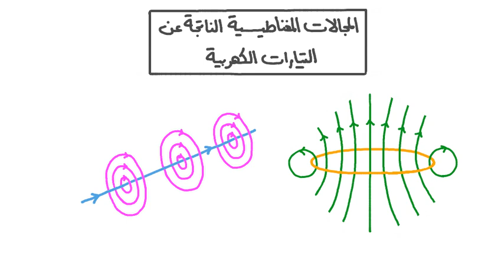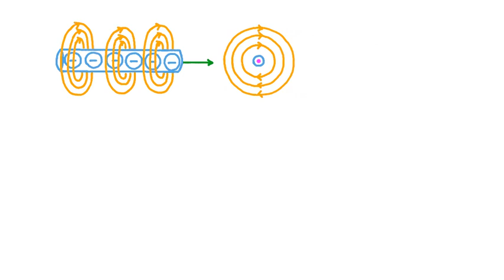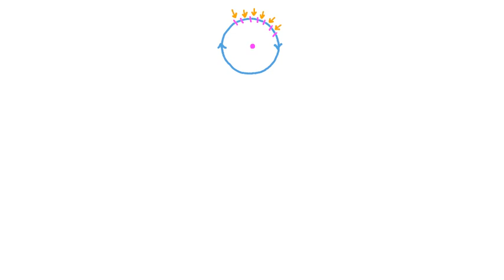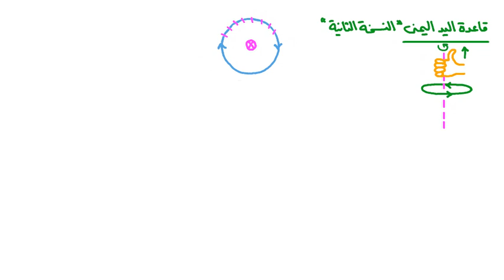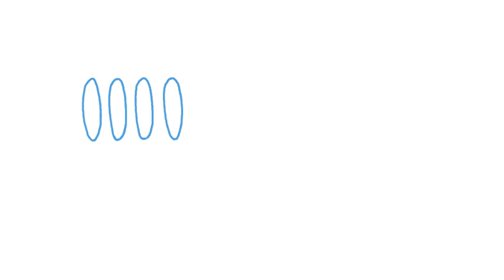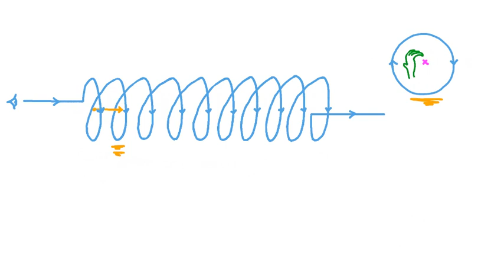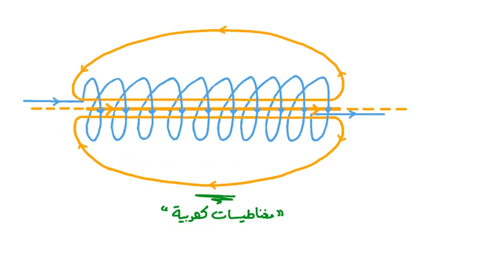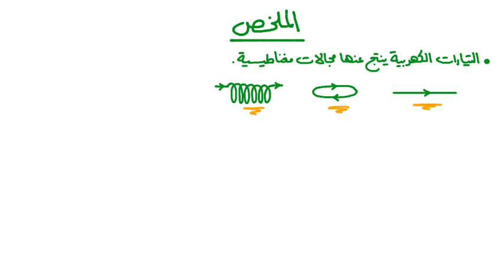المجاﻻت المغناطيسية الناتجة عن التيارات الكهربية - فيزيا الفصل التانى تالتة ثانوى - نجوى ليمتد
معاينة
4:22:12
الفصل الثاني كله في ٤ ساعات (مراجعه ليلة امتحان الفصل الثاني ...
YouTube · الدكتور في الفيزياء
30‏/12‏/2021

معاينة
2:04:11
الفصل الثاني - محاضرة ١ -الفيض المغناطيسي والسلك المستقيم ...
YouTube · Physics Society
11‏/11‏/2021

معاينة
1:31:31
الفصل الثاني - 1 - 2021 - الدرس الاول الفيض والسلك المستقيم ...
YouTube · Physics Society
05‏/12‏/2020

معاينة
1:53:53
الفصل الثاني - محاضرة ٣ - الملف الدائري و اللولبي - فيزياء ٣ ...
YouTube · Physics Society
25‏/11‏/2021
عرض الكل

المذكرة تشمل شر ومراجعة على الفصل الثاني من مادة الفيزياء للصف الثالث الثانوي 2023 –التاثير المغناطيسي للتيار المتردد. جميع الاسئلة الموجودة في مراجعة الفصل ...

طلاب الصف الثالث الثانوى للعام الدراسي 2022 نقدم لكم مذكرة شرح الفصل الثانى فى مادة الفيزياء بالعامية للصف الثالث الثانوى 2020 وهى تحتوي علي شرح منهج ...

ملخص فيزياء تالته ثانوي pdf 2022 قوانين بطريقة بسيطة ... › الثانوية العامة
١٦‏/٠٢‏/٢٠٢٢ — تلخيص الفصل الأول قوانين · ملخص الفصل الثانى فيزياء تالته ثانوي 2022 · ملخص الفصل الثالث فيزياء تالته ثانوي 2022 · ملخص الفصل الرابع فيزياء تالته ...

وفى منشور ملخص الفصل الثاني فيزياء للصف الثالث الثانوي 2022 أ/ مؤمن الإمام تم الشرح بطريقة منظمة ومنسقة موضوعات و تعريفات وافكار مرتبة لمساعدتك علي المذاكرة ...

مراجعة ( الفصل الثاني ) في الفيزياء الصف الثالث الثانوى › explains › explain_view_class
اعزائنا طلاب الصف الثالث الثانوى اعد لكم سنتر الغريب شرح بعنوان مراجعة ( الفصل الثاني ) في الفيزياء الصف الثالث الثانوى الترمين 2019 تحتوي علي شرح منهج ...

ملخص الفصل الثاني فيزياء 3 ثانوي مستر سمير لبيب › الثالث الثانوى
٢٩‏/٠٤‏/٢٠٢٠ — مراجعة مميزة وكاملة لمستر سمير لبيب ، مراجعة الفصل الثاني فيزياء تالتة ثانوى مراجعة متوقعة لن يخرج عنها امتحان فيزياء الثانوية العامة ، س و ...

منهج: مصر • الصف الثالث الثانوي • الفيزياء | نجوى - Nagwa › courses
منهج: مصر • الصف الثالث الثانوي • الفيزياء. مصر • الصف الثالث الثانوي • الفيزياء. المحتويات. التيار الكهربي وقانون أوم. درس: ...
صور الفصل الثاني فيزياء تالته ثانوي

كتاب الامتحان

الامتحان فيزياء

قوانين الفيزياء

الحث الكهرومغناطيسي

محمود مجدى

ملخص قوانين

التأثير المغناطيسي

مذكرة فيزياء

المغناطيسي للتيار

امتحان الكترونيللتيار الكهربي

الدرس الأول

ثانوية عامة

مراجعة نهائية

ملخص الدرس

مادة الفيزياء
نتيجة بحث الصور عن الفصل الثاني فيزياء تالته ثانوي
عرض الكل
الملاحظات
عرض الكل
عمليات البحث ذات الصلة
مراجعة الفصل الثانى فيزياء ثالث ثانوى 2022
مراجعه الباب الثاني فيزياء
مراجعة فيزياء ثانوية 2022 الفصل الثانى
مراجعة فيزياء الفصل الثالث
حل الفصل الثاني فيزياء ثالث ثانوي مراجعة نهائية
مراجعة الفصل السادس فيزياء ثالث ثانوى
الفيض المغناطيسي تالته ثانوي
شرح درس الفيض المغناطيسي